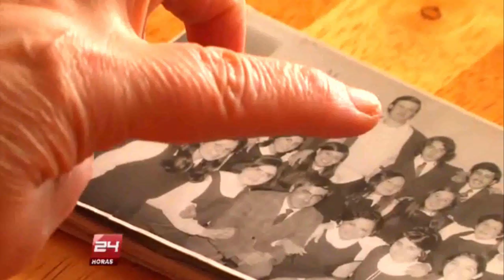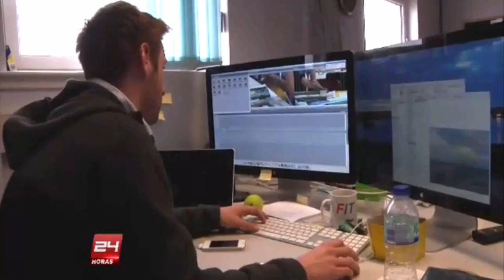A 900 kms. de casa: Chilenos en las Islas Falklands Malvinas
Es un lugar remoto donde la ganadería, la pesca, el turismo y la explotación de hidrocarburos son el motor de la economía. Una zona muy similar y que comparte historia con Magallanes. Fuimos a Stanley en las Islas Falklands Malvinas a conocer a compatriotas que allí se establecieron, muchos en busca de una mejor calidad de vida.